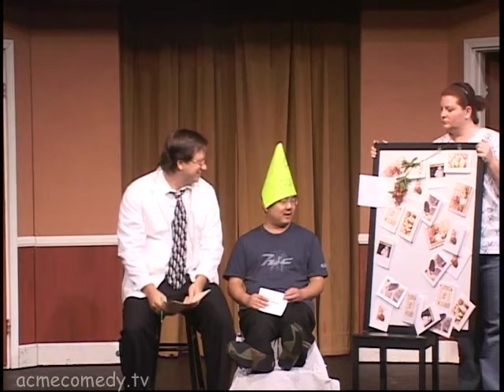Friday Night Live 06/20/08 "Dentist Drilling"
TGIF!

It's been a long week, and you're ready to have some fun...

Kick off your weekend with nonstop laughs at FRIDAY NIGHT LIVE, the weekly sketch comedy show that's all-new every Friday night at 8 PM!